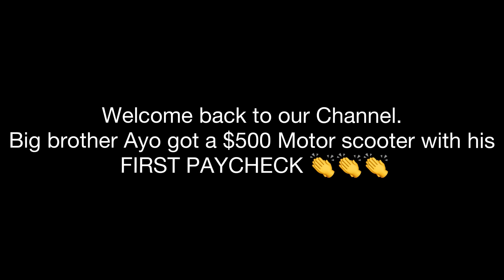Electric Motor Scooter BUYING MY FIRST MOTOR SCOOTER WITH MY FIRST PAYCHECK.....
# Scooter bikes
Motor Scooter
Motorcycle gear
Motorcycle beginners trick

Hi guys
Welcome back to The Dixon Family Channel. My name is Ayo. Older brother to Shade & Abby. I am so excited to show you guys my new motor scooter. Got my first job while am in 11th grade is so awesome. Enjoy the video.